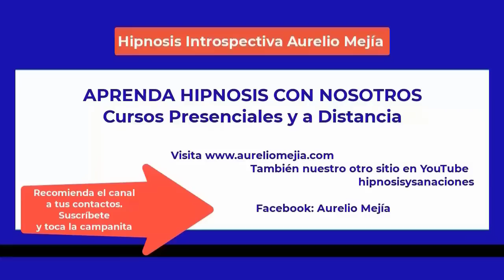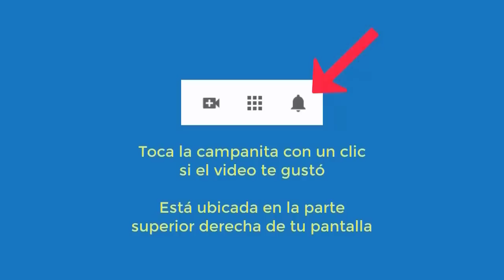5511 Aurelio Mejia hipnosis. Infancia traumática, problemas con las mujeres, padres separados, culpa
Hipnosis introspectiva por Aurelio Mejía. Infancia traumática, problemas con las mujeres, padres separados, culpas por niñez. Houston, Texas, 20 agosto 2014.